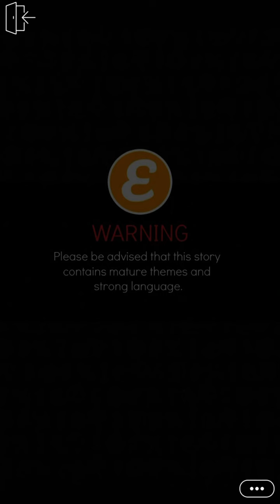Fumble My Heart (Part 27) Episode Choose Your Story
Fumble My Heart Episode 27

She's a nerd. He's the football captain. When his future is threatened by his dad, bis only hope is her. Will they find love or heartbreak?

Credit: Rose
Author’s IG: @rose.epi_sodes